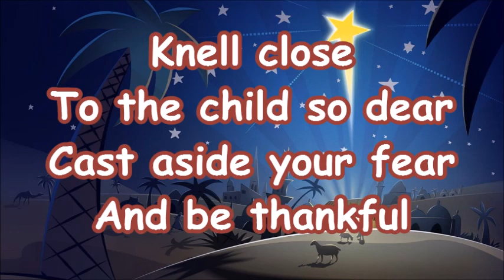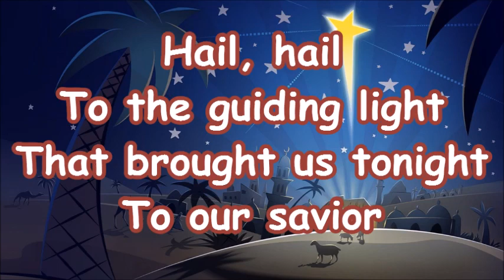Light of the Stable (Lyrics)